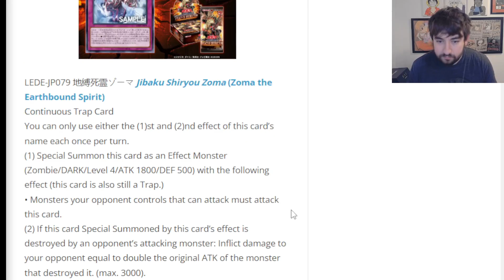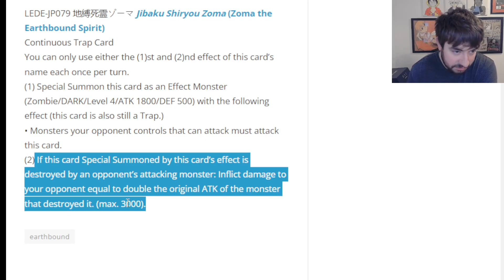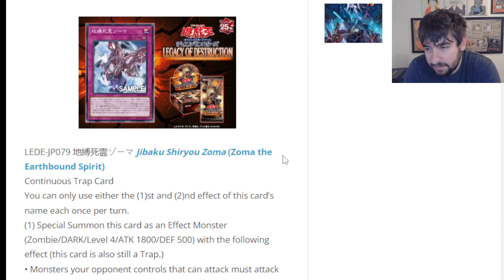A NEW TRAP MONSTER for Yu-Gi-Oh!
lmk down below what you think about this new card!

SUB for all news content here on justnutz:]